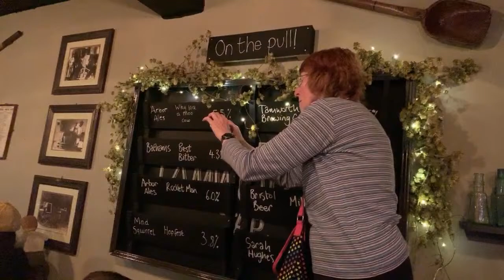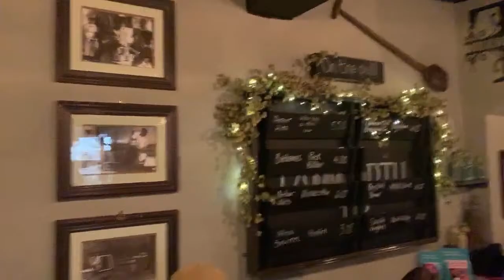🔴TERRY MILES & CO LIVE AT THE TAMWORTH TAP - February 2020🔴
Hi there. Please join us - Myself and Elsie for our weekly live-streams here on my YouTube Channel. I Live-Stream LIVE every Thursday at 5pm (UK Time-GMT) for my 'Terry's Analogue Corner' and every Sunday at 5pm (UK Time - GMT) for my 'Terry's Sunday Service' - Every week only here on my YouTube Channel. All the boogie best. Terry Miles.